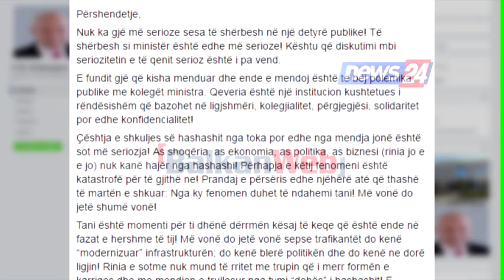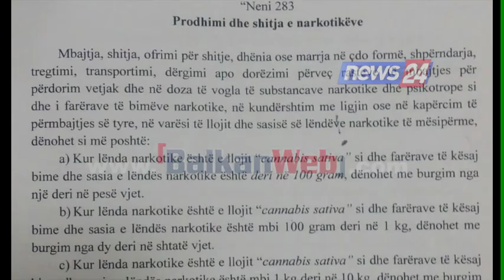Manjani i përgjigjet Kodhelit dhe Tahirit: Kanabisi, katastrofë për të gjithë